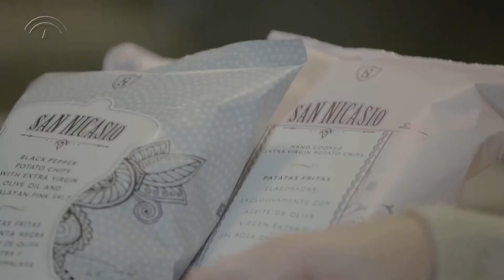GDR de la Subbética Cordobesa Proyecto Patatas San Nicasio Priego de Córdoba, Córdoba1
Andalucía son sus GDR. Para más información, visite